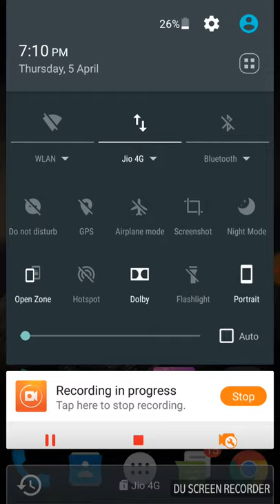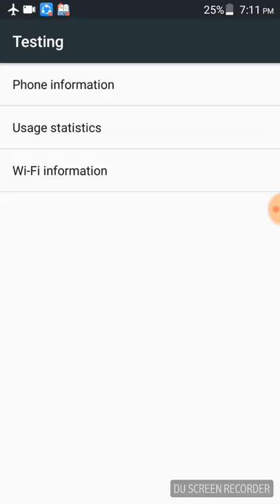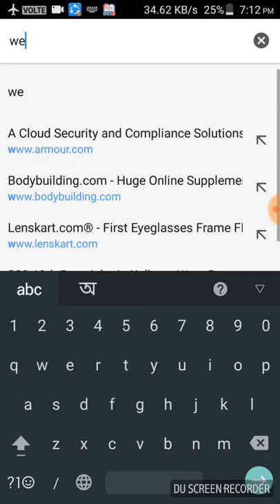Use your Internet and make calls in aeroplane mood also...100% working trick.